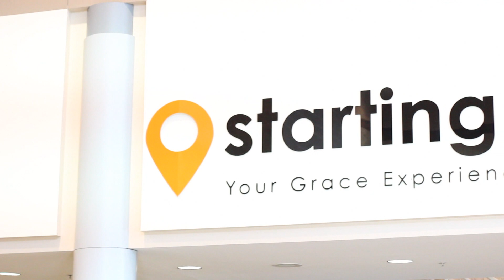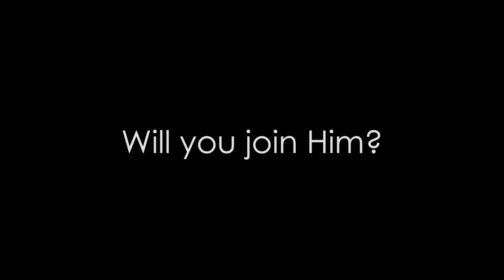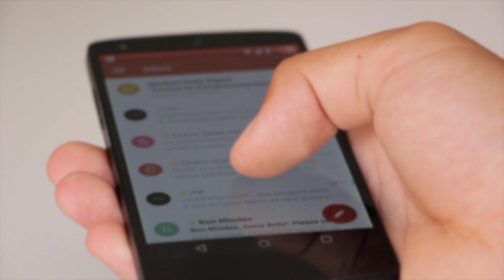Grace Fellowship // Announcements / 8-14-16